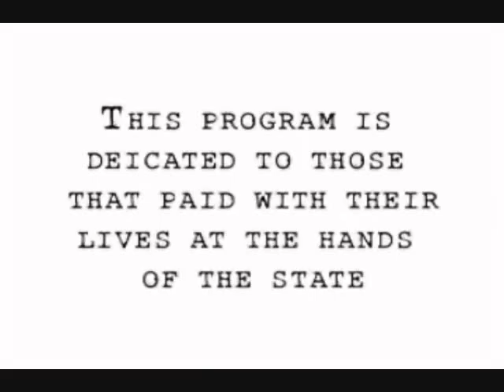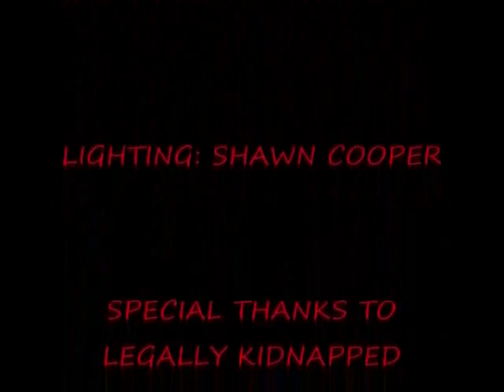Silent Voices-Lori Scribner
Lori Scribner of Florida talks about her section 45 case in Michigan, where she is trying to get her grandchildren. This case is out of Michigan and demonstrates how hard it is for grandparents to adopt there own grandchildren.